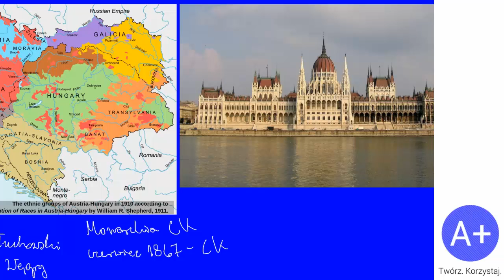106. Powstanie Austro-Węgier